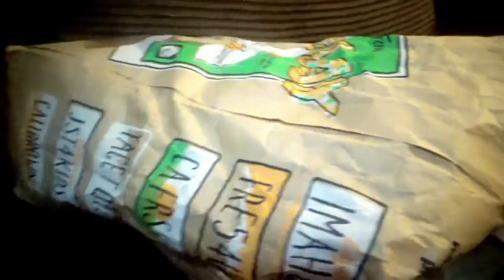FNAF Plush - Bonnie's Happy Meal!